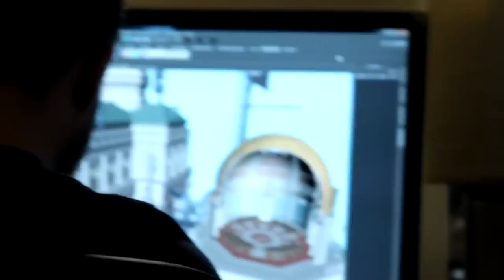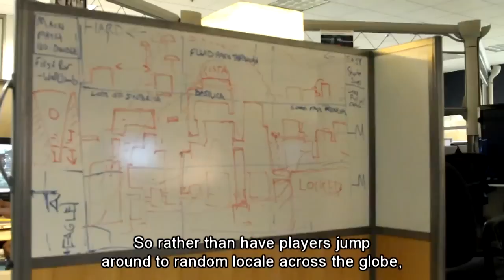Strider - Behind the Scenes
Double Helix and Capcom veterans talk about the reboot.